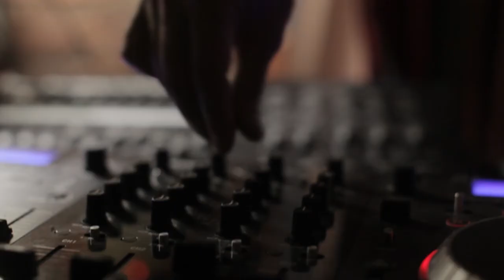Интервью с Денисом Купцовым для НедоткоFM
Музыка - The Soul Surfers featuring Myron and E: You Can Run (But You Can't Hide) From My Love